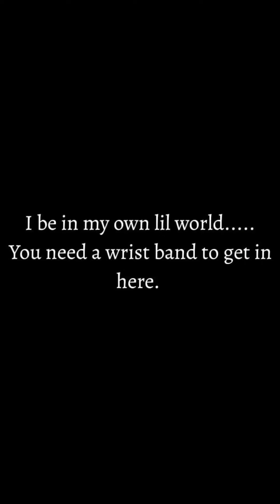God told me to quit my JOB!!! Done with Floor Nursing!!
This vlog was recorded last month sometime end of August /2023

Hey y’all, don’t restrict the Holy Spirit. Life will take many turns. Be in your season. Embrace your season. Don’t let anyone confuse you because they are on the outside looking in or coming against you trying to spiritually enslave you with their foreign gods. Don’t stop 🛑. Just be obedient no matter what it looks like because what you are crying about now I promise you it will make you laugh later. Obedience is better than sacrifice.

Also check out the video  below. Put in the comments if you want me to do a detailed video of how The Holy Spirit transitioned me from excessively working to telling me to quit.